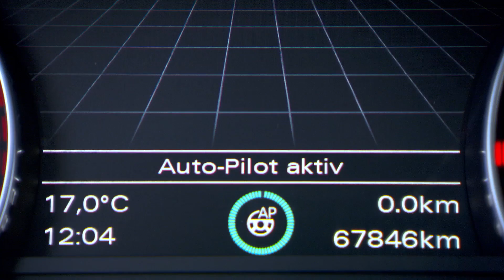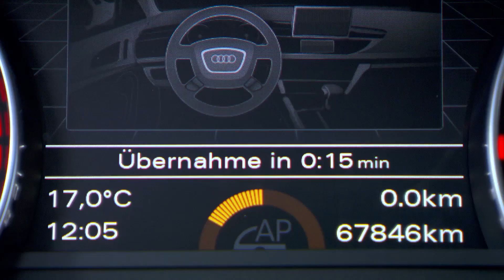Autonomous Audi A7 on the motorway A9 in Germany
Piloted driving at road traffic: Journalists testing the Autonomous Audi A7 on the motorway A9 in Germany